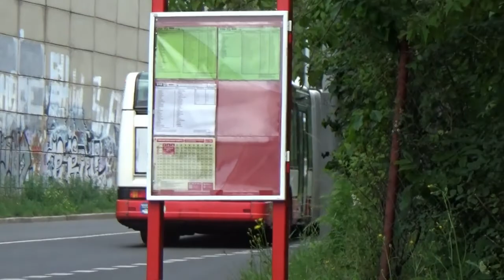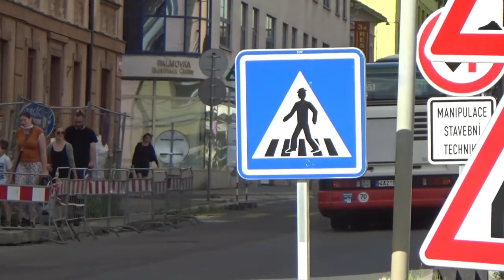Adventní neděle 4: Autobusy Irisbusy Citybusy 12M a 18M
Poslední Adventní neděle je za námi. V dnešní Adventní neděli se zaměříme na legendární autobusy Irisbusy Citybusy 12M a 18M.